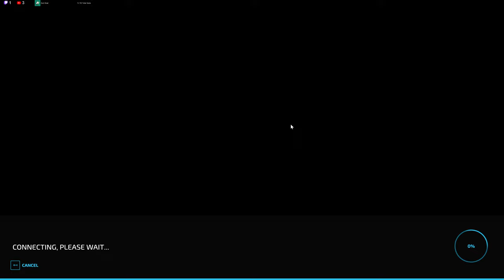Farming Simulator 22 • WITH FRIENDS • 4K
Create your farm and let the good times grow! Harvest crops, tend to animals, manage productions, and take on seasonal challenges.

Take on the role of a modern farmer! Agriculture, animal husbandry and forestry offer a huge variety of farming activities while you face the challenges of the four seasons, especially when winter sets in. Creatively build your own farm and extend your farming operations with production chains - forming an agricultural empire! Even run your farm together with friends and enjoy crossplatform multiplayer together.

Whether you create a lush vineyard or an olive orchard in the Mediterranean south of France, a vast farmland full of wheat, corn, potatoes and cotton in the US-Midwest or a lively animal farm in the hilly landscape of the European Alpine region: More than 400 machines and tools from over 100 real agricultural brands like Case IH, CLAAS, Fendt, John Deere, Massey Ferguson, New Holland, Valtra and many more are available for your farm.

Farming Simulator 22 brings a multitude of new gameplay features and offers more content and player freedom than ever before, including new ground working features like mulching or stone picking, an improved build-mode adding greenhouses and beehives, as well as a new character creator to bring your own, individual farmer to life.

A large variety of free community-created modifications, officially tested by the developer GIANTS Software, will extend your farming experience many times over. Rise to the challenges of becoming a successful farmer, start farming and let the good times grow!